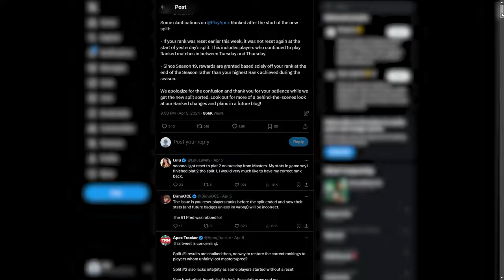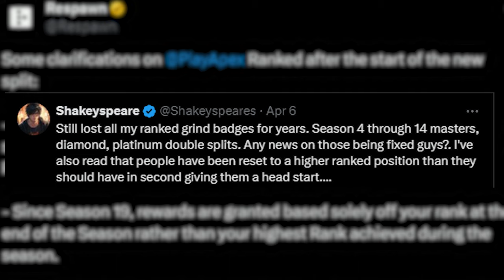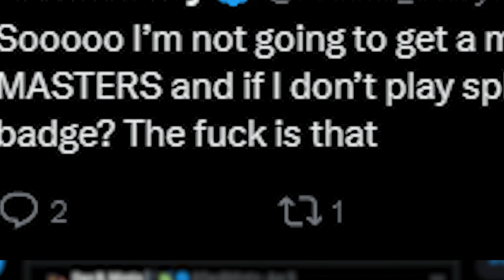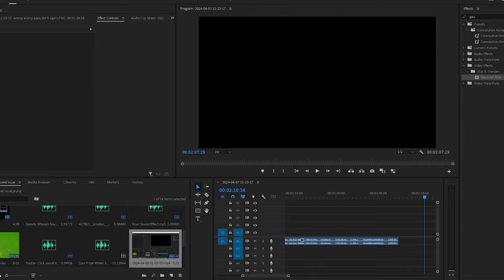Respawn's DIGGING their own DEMISE......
tried a more chillax type of response video and im hoping you all enjoy it